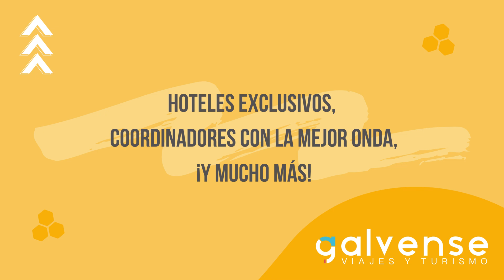UNO EN DEPORTES - 23 DE OCTUBRE - B1